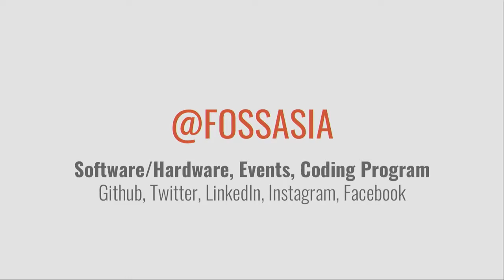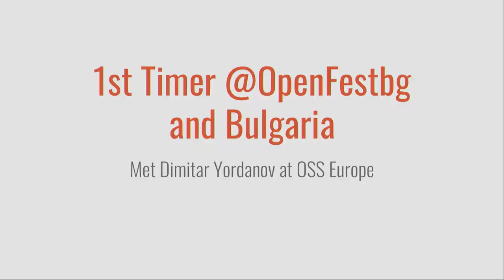Lightning talk 06 - "Connecting Open Source Communities around the world" - Hong Phuc Dang